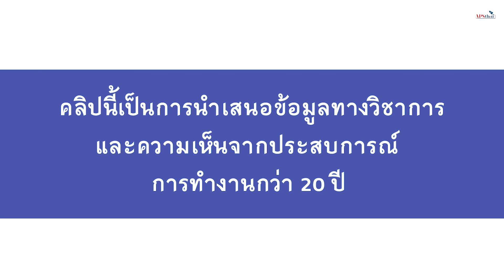เตรียมตัวอย่างไร เมื่อ Syllabus เปลี่ยน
น้อง ๆ อาจจะกังวลทุกครั้งที่ Syllabus เปลี่ยน เพราะกลัวคะแนนจะออกมาไม่ดี
วันนี้ เราจะมีบอกเคล็ดลับในการเตรียมตัว ไม่ว่าจะมีการเปลี่ยนแปลงมากแค่ไหน เราก็ยังสามารถทำคะแนนออกมาให้ดีได้

เคล็ดลับมีอะไรบ้าง ไปฟังกันลยค่ะ

Official Line: @apsthai (มี @ ด้วยนะ)